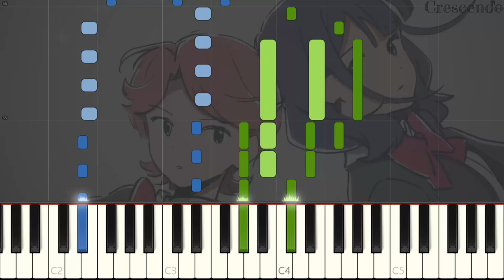【Revue Starlight】 花咲か唄 (Hanasaka Uta) - short ver. -「Piano Cover (Synthesia)」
少女☆歌劇 レヴュースタァライト (Shoujo☆Kageki Revue Starlight) Revue Song: 花咲か唄 (Hanasaka Uta) AKA "A Song or the Blooming of Flowers?" (as in Shoujo☆Kageki Revue Starlight: Re Live) short ver.

Half of it because 5 minutes are long and you know me, I'm a TV-size girl. For now! I definitely want to improve this and eventually finish it. I told you I want to do more Starlight already!
I've listened to some really pretty covers since the show aired, but haven't found anyone who covered this one on piano yet. A shame, really! Others may be better suited to piano but I wanted to give it a shot. FutaKao REAL